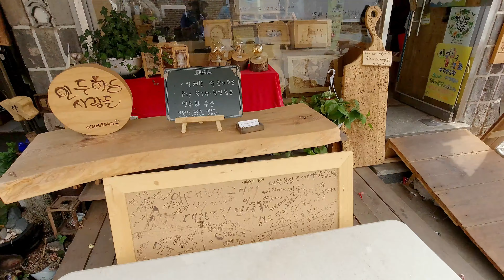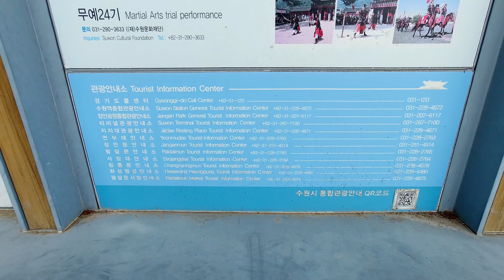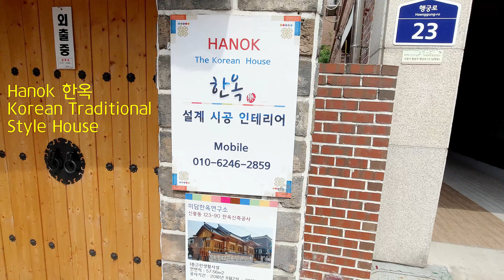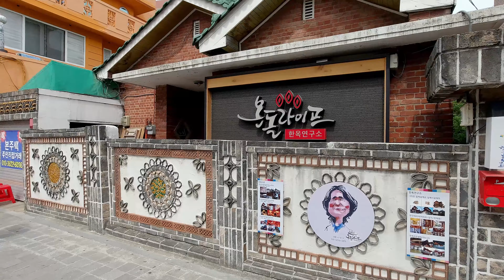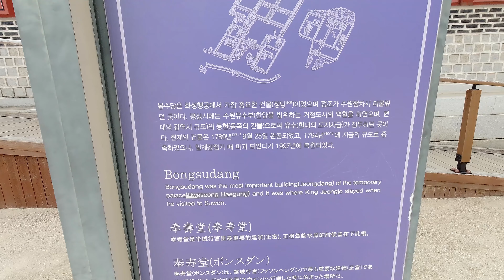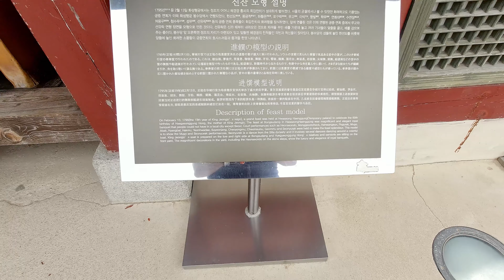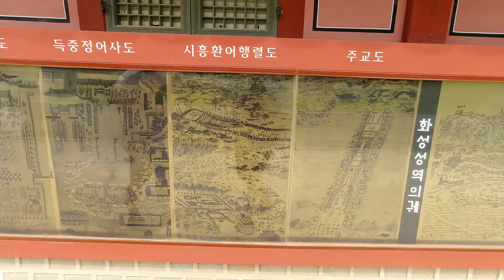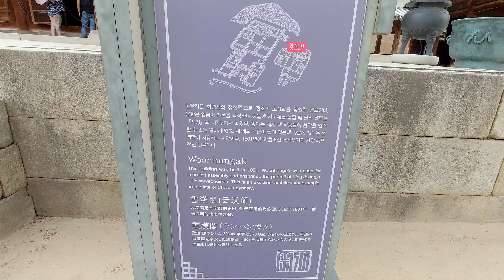KimchiRednecks: Suwon market and Hwaseong Palace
This week we went with some friends to the city of Suwon to walk through some of the "open air" markets and to check out Hwaseong Palace. Watch us wander around, get lost and in general act like tourists. Apologies for some of the video feeling "choppy" I left the setting on the Osmo action on auto. I am still learning how to set it up correctly.

DJI Osmo Pocket
DJI OSMO Action